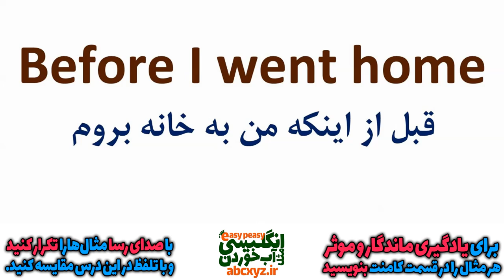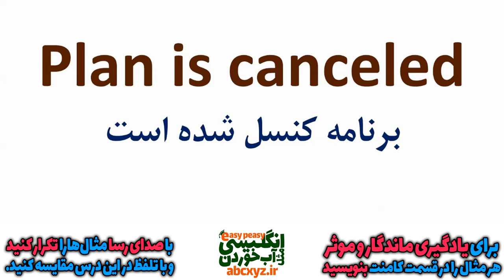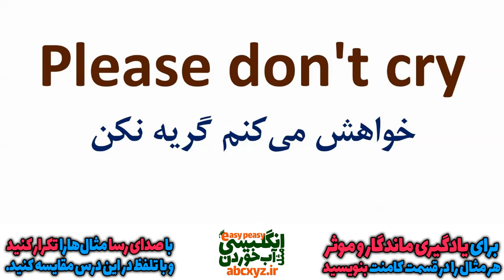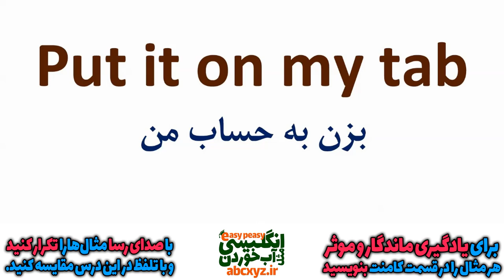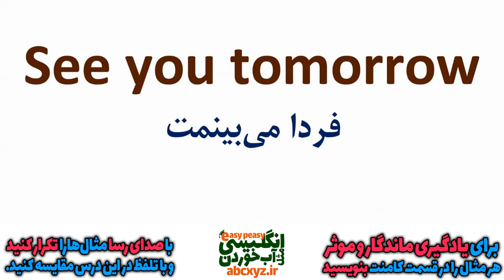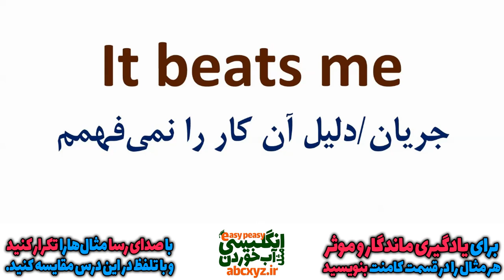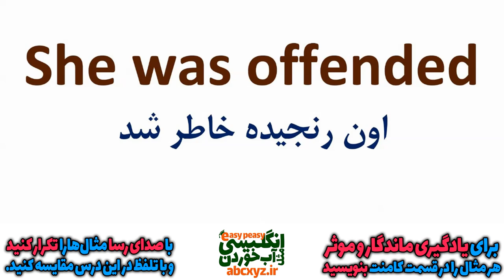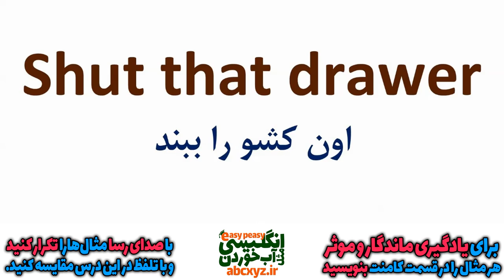یازده هزار 11000 عبارت و اصطلاح و جمله انگلیسی درس 42